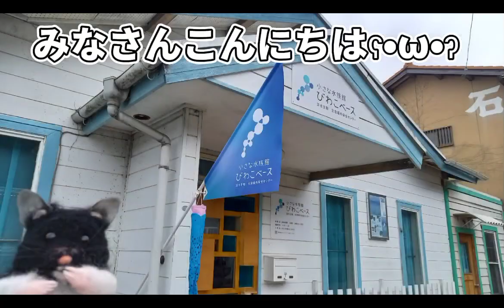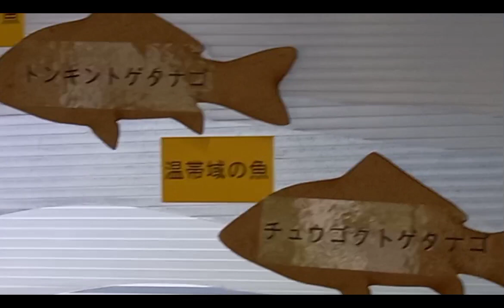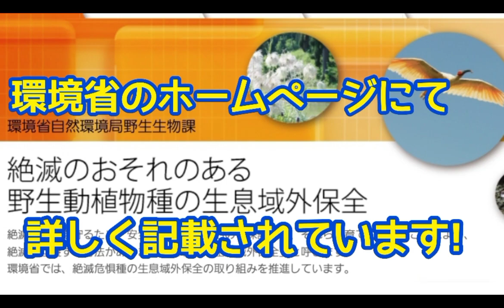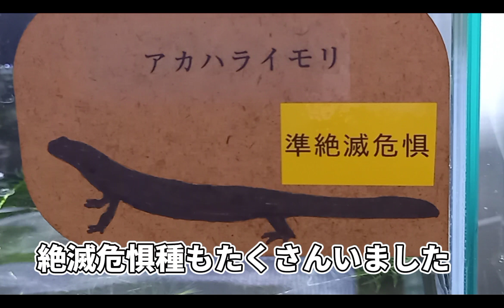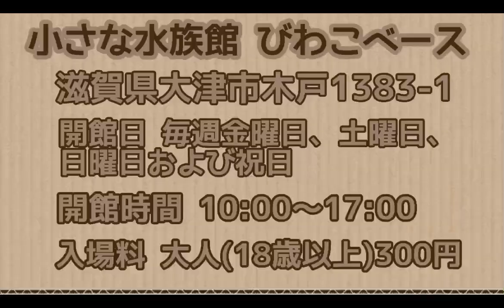小さな水族館びわこベース②【水族館】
こんにちは😊
今回は前回の続きになります!

びわこベースは魚類だけではなく
両生類
オオサンショウウオやイモリや
カエルなども展示もたくさんしています。

小さな水族館ですが絶滅危惧種も
多くてとっても
見ごたえがあります。